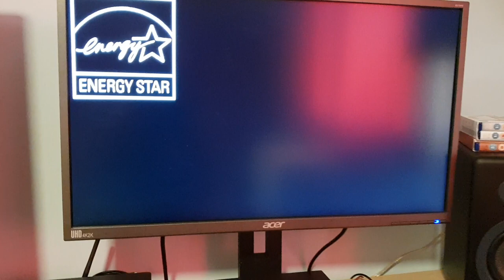Acer monitor siren